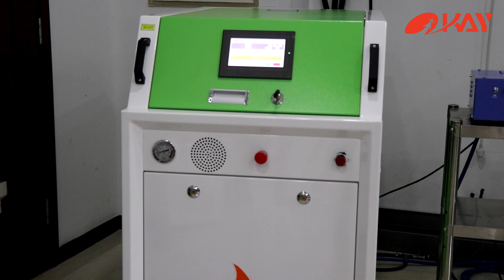Automatic Oxyhydrogen Welding Machine Copper Tube Convenient Operation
We can provide Automatic Oxyhydrogen Welding Machine，Copper Tube Oxyhydrogen Welding Machine，Convenient Operation Oxyhydrogen Welding Machine and so on.
Okay Energy Equipment Co., Ltd, quality Automatic Oxyhydrogen Welding Machine Copper Tube Convenient Operation manufacturer from China.